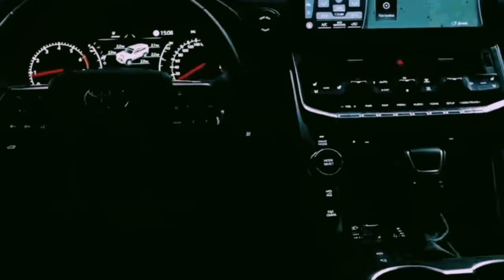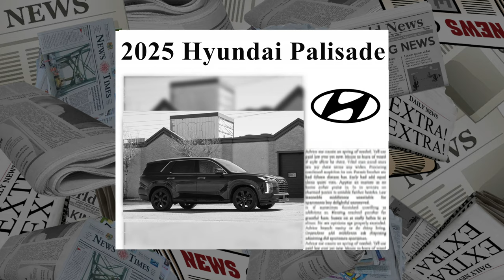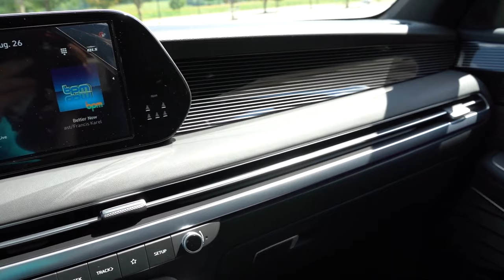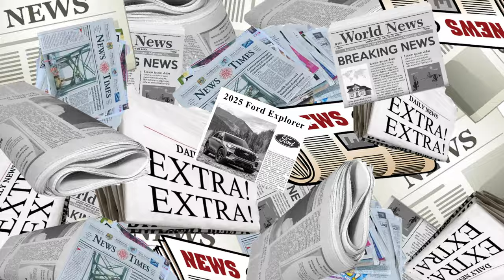2025 SUVs Worth Waiting For – You Won’t Make a Mistake Buying These Models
💪 SUVs are already dominating the market with their versatility. New models emerge every day, making it sometimes hard to keep up.
🤗 We are here to help – presenting the top 10 list of 2025 SUVs worth waiting for!
⏳  While the countdown could include even more SUVs, we've chosen to set a limit.

🔎 🕵🏼‍♂️ After thorough research, we are confident that these 10 models are set to stand out.

👍 Enjoy the video and share your thoughts—will you be purchasing any other SUVs in 2025? 🛒 💳

List:
00:00 2025 SUVs worth waiting for introduction
00:43 #10 – 2025 Toyota 4Runner
01:27 #9 – 2025 Jeep Grand Cherokee
02:03 #8 – 2025 Infiniti QX80
02:40 #7 – 2025 Ford Excursion
03:23 #6 – 2025 Nissan Armada
04:10 #5 – 2025 Honda Pilot
04:52 #4 - 2025 Hyundai Palisade
05:35 #3 – 2025 Dodge Stealth
06:20 #2 - 2025 Ford Explorer
07:09 #1 – 2025 GMC Yukon